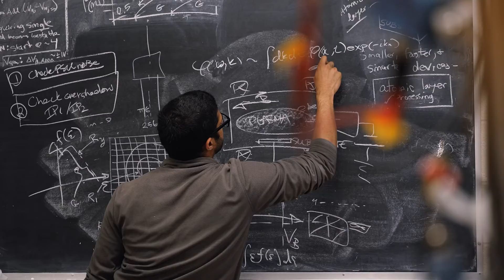Plasma technologies and sustainability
The U.S. Department of Energy’s Princeton Plasma Physics Laboratory is now using its expertise in plasma to serve as an economic driver of innovation — using novel plasma technologies to produce computer chips, advance quantum computing techniques and contribute to a net-zero world.

This video features Emily Carter, Gerhard R. Andlinger Professor in Energy and the Environment at Princeton University and associate laboratory director of applied materials and sustainability sciences and senior strategic advisor for sustainability science at PPPL; Nirbhav Chopra, a graduate student in astrophysical sciences; and John Mark P. Martirez, staff research scientist and deputy advisor for sustainability science.

Special thanks to Susan Reslewic Keatley '99 for helping contribute to the questions asked during this interview.

The Princeton Plasma Physics Laboratory is a U.S. Department of Energy national laboratory managed by Princeton University. for more information.